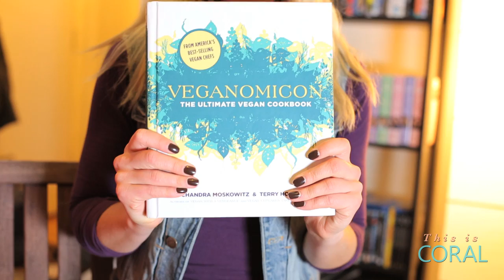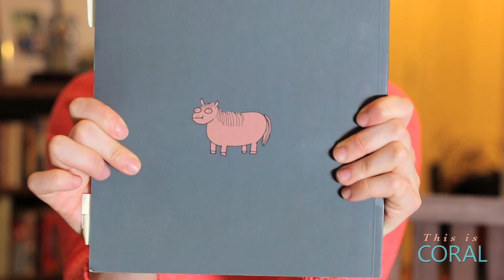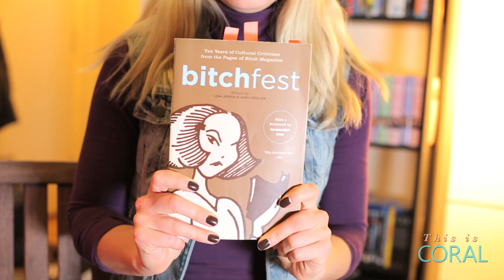Spring Vacation Book Club Ft. The Edgy Veg & The Book Junkie!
Book Recommendations:
Pride and Prejudice by Jane Austen
Veganomicon by Isa Chandra Moskowitz
Never Learn Anything From History by Kate Beaton
bitchfest Edited by Lisa Jervis & Andi Zeisler

A lot of you can speak various languages and even lip read! We’d love help transcribing and translating out captions (CC) to help reach a broader audience.